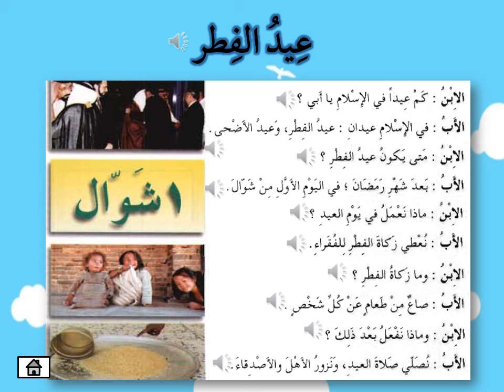Eidul Fitri (eHiwar)